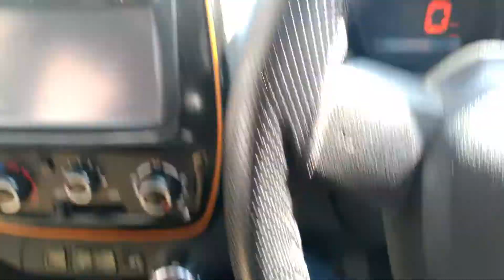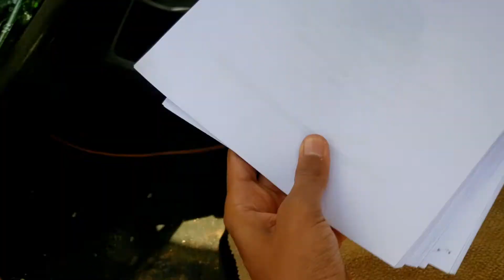The Reason I Couldn't Sell My Drone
Two Days Back I Went To Gandhinagar As I Found Someone Who Wants To Purchase My Drone & That Guy Was Halirious & At Last The Deal Didn't Happened. Do Watch The Vlog To Know The Whole Story!